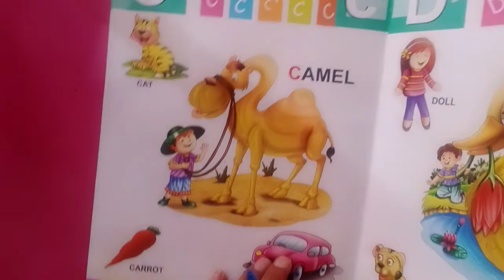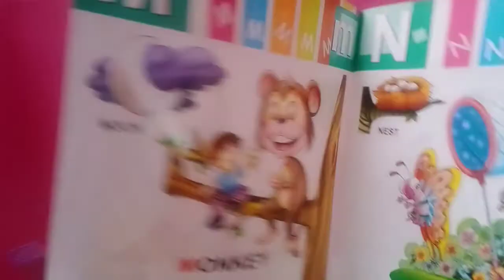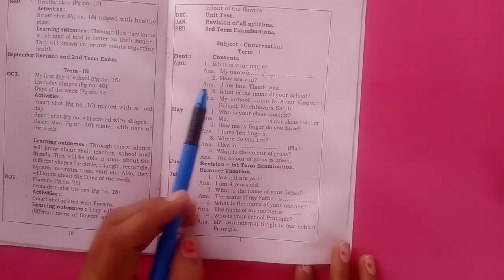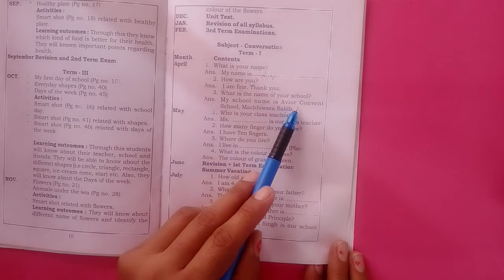Nursery | English | Standing & Sleeping Line | Preparatory Assignment 2 | 20th May 2021